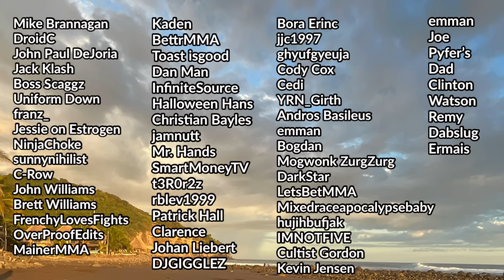The TRUTH About MUAY THAI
We need to talk about the evil spiritual influences of Muay Thai…
In this video, I breakdown the history of this combat sport and its underlying demonic symbolism, rituals and ceremonies.

Timestamps:
00:00 - Introduction
02:22 - History of Muay Thai
03:44 - Mongkhon/Mongkol & Pra Jiad
06:20 - Wai Khru Ram Muay
13:30 -  Sak Yant (Thai Sacred Tattoo)
14:58 - Conclusion